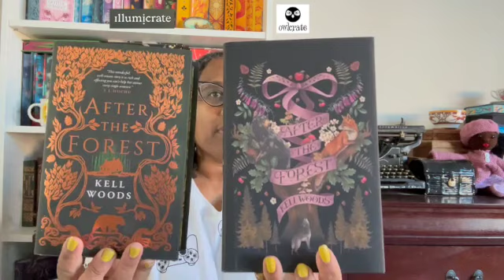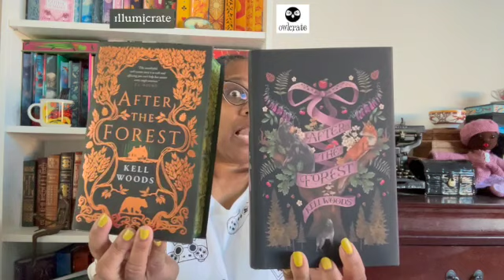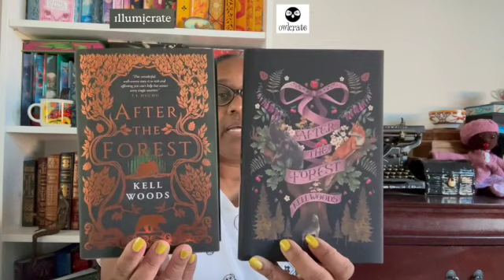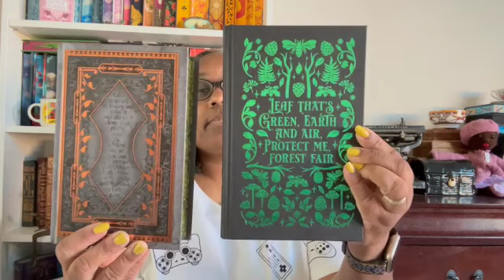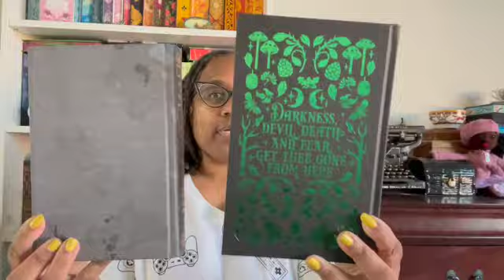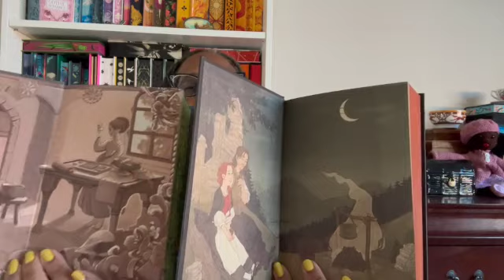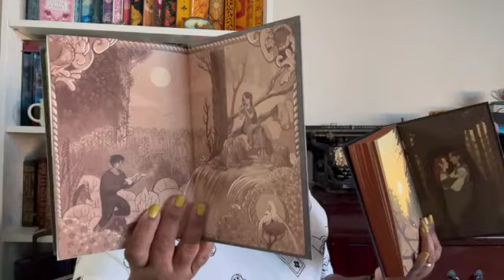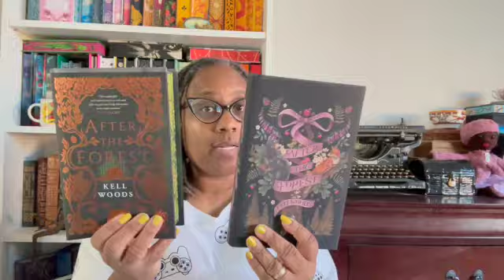After the Forest by Kelli Woods Illumicrate vs Owlcrate Special Edition Battle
Illumicrate and Owlcrate both offer subscription boxes for special edition books.